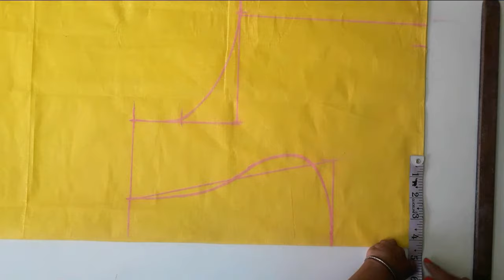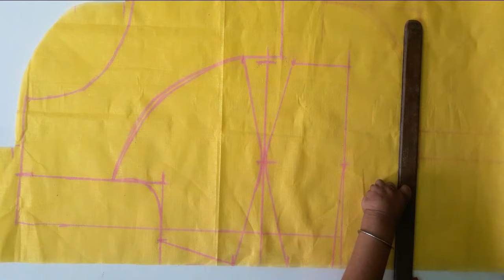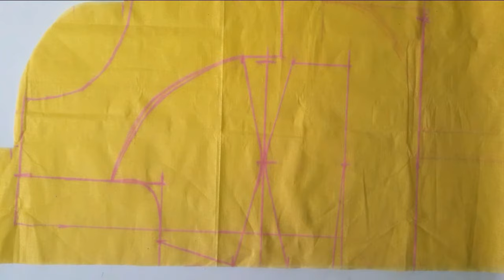44 সাইজের ব্রা কাট ব্লাউজ কাটিং/bra cut blouse cutting @shrima fashion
44 সাইজের ব্রা কাট ব্লাউজ কাটিং/bra cut blouse cutting @shrimafashion

ব্লাউজ কাটিং
44 সাইজের ব্রাকাট ব্লাউজ কাটিং
ব্রাকাট ব্লাউজ কাটিং
blouse cutting with tips
সূত্রের সাহায্যে ব্রাকাট ব্লাউজ কাটিং